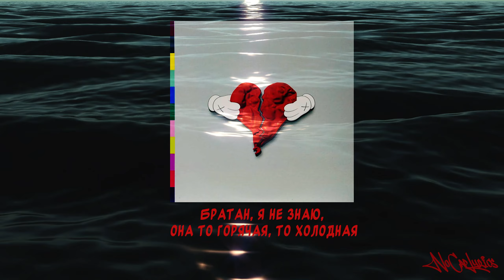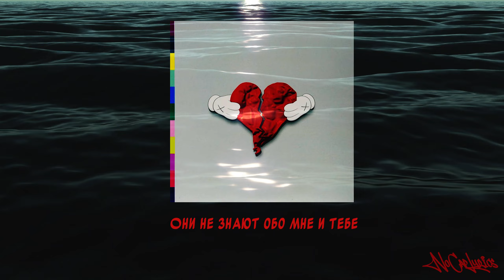Kanye West - Heartless | Lyrics (Перевод)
[Припев]
Ночью я слышу, как они рассказывают
Самую холодную историю, когда-либо рассказанную
Где-то далеко на этом пути
Он потерял свою душу из-за такой бессердечной женщины
Как ты мог быть таким бессердечным?
О, как ты мог быть таким бессердечным?

[Куплет 1]
Как ты мог быть таким
холодным, как зимний ветер, когда он дует, йоу?
Просто помни, что ты все же разговариваешь со мной.
Тебе нужно следить за тем, как ты со мной разговариваешь, йо
Я имею в виду, после всего, через что мы прошли
Я имею в виду, после всего, во что мы вляпались
Эйо, я знаю о некоторых вещах, о которых ты мне не рассказывал
Эйо, я кое-что делал, но это прежний я
И теперь ты хочешь вернуть меня и собираешься показать мне
Итак, ты ходишь так, как будто не знаешь меня.
У тебя появился новый друг, ну а у меня есть кореши
Но, в конце концов, все равно так одиноко.

[Припев]
[Куплет 2]
Как ты мог быть таким Доктором Злом?
Ты раскрываешь во мне ту сторону, которую я не знаю
Я решил, что мы не будем разговаривать, так
почему мы до 3 часов ночи разговариваем по телефону?
Почему она так злится на меня?
Братан, я не знаю, она горячая или холодная
Я не остановлюсь, не испорчу свой ритм
Потому что я уже знаю, как это происходит
Ты беги и скажи своим друзьям, что уходишь от меня
Они говорят, что не видят во мне того, что видишь ты
Подожди пару месяцев, и ты увидишь,
Ты никогда не найдешь никого лучше меня.

[Припев]
Ночью я слышу, как они рассказывают (Мне)

[Переход]
Говори, и говори, и говори, и говори
Детка, давай просто прекратим это
Они не знают, через что мы прошли
Они не знают обо мне и тебе
Итак, я хочу увидеть кое-что новое,
И ты просто продолжишь ненавидеть меня,
И мы просто станем врагами,
я знаю, ты не можешь поверить, что
я мог просто оставить все как есть,
И ты не сможешь все исправить,
Я собираюсь уйти сегодня ночью.
[Припев]
Как ты мог быть таким бессердечным? (Как, каким образом?)